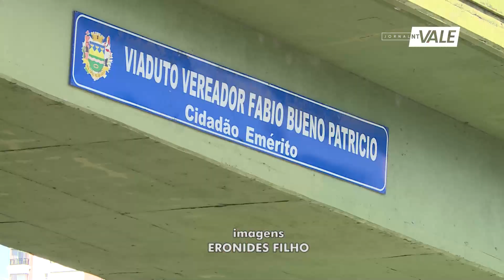Obras iniciadas no “viaduto torto” em Taubaté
Começou nesta semana a obra de recuperação do viaduto Vereador Fábio Bueno Patrício, na região central de Taubaté, mais conhecido como “viaduto torto”. A previsão inicial da prefeitura é que todos os serviços sejam concluídos em até seis meses.